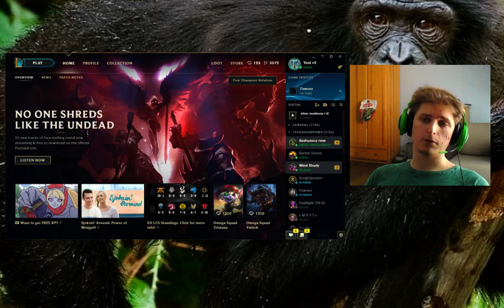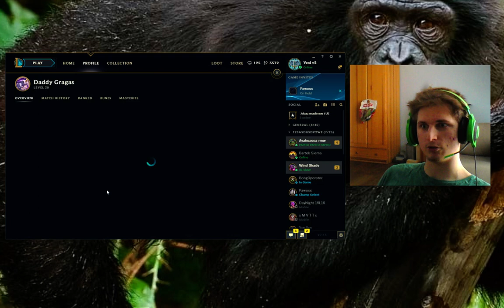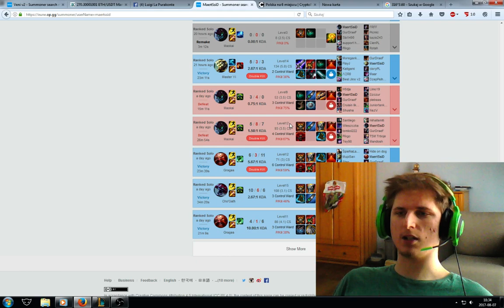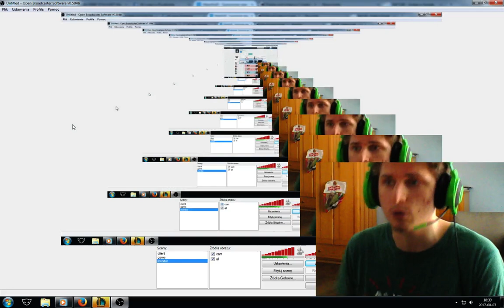Analiza procesow myslowych hardstuckow Odc. 1 - hardstuck Dis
Jesli masz jakies pytanie, zadaj je w komentarzu lub napisz do mnie na fp.